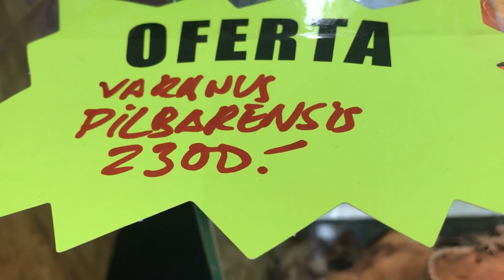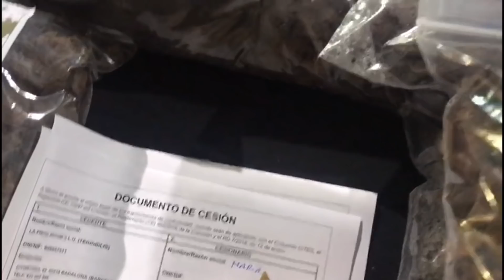❤️EXPOTERRARIA BARCELONA 3 DE NOVIEMBRE 2018. 🐊🐢🐞🕷Compras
Feria Internacional de reptiles, anfibios, peces, invertebrados y pequeños mamíferos

4en La Farga de l'Hospitalet (Barcelona).

La mayor concentración de reptiles y anfibios del sur de Europa, animales, productos y accesorios en exposición y venta

Muy contenta con mi primera visita a Expoterraria en Barcelona, como estamos tan cerquita hemos aprovechado para pasar todo el día allí. Un día muy chulo y lleno de emociones ya que hemos conocido a Sonia de mundo animal y a Óscar, hemos visto muchos bichejos. Un dia 10 con un buen final, no os perdáis el vídeo !